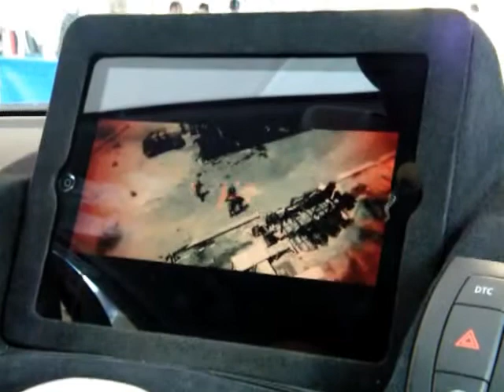iPad in car - officine nuccio italia - myspecialcar 2011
i preparativi del team Officine Nuccio al myspecialcar 2011, nello stand ESB, della BMW con la prima vera installazione di un iPad in auto, con chassis estraibile motorizzato, comandato da applicazione per iOS disponibile gratuitamente su iTunes.
Montare un iPad in auto è una cosa, installarlo è un'altra !!!